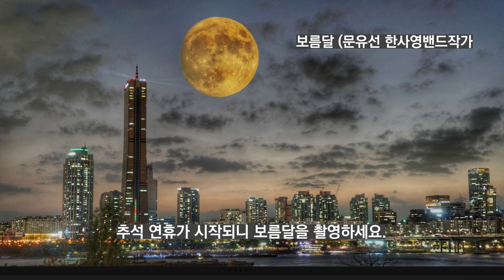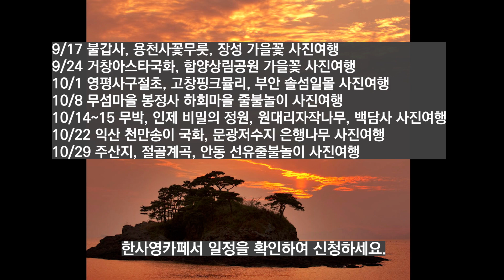2022.09.09/이번 주(추석연휴) 사진 찍기 좋은 사진여행지/시화호/평화누리공원/헤이리예술마을/시흥갯골생태공원/양주나리공원/고석정꽃밭/목섬/제부도/강화 석모도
추석연휴 가족과 함께 사진찍기 좋은 사진여행지를 소개합니다.
보름달 촬영/시화호 철탑 일출/임진각 평화누리/헤이리 예술촌/시흥갯골생태공원/양주 나리공원/철원 고석정 꽃밭/연천 댑싸리공원/선재도 목섬/제부도매바위일몰/강화 장노출/황산도/석모도/한사영 사진여행 /한사영포토스쿨